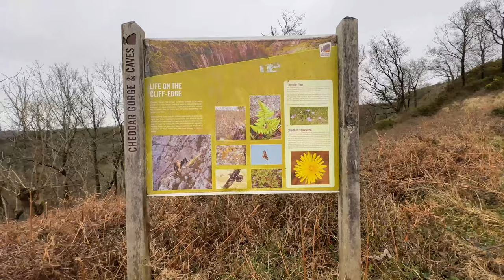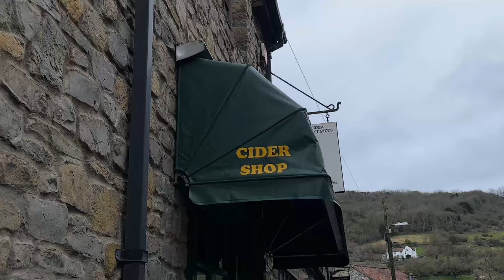CHEDDAR GORGE | HIKE DAY | VIEW TOWER | MUST VISIT PALACE IN UK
Welcome to my heart-pounding Moto Vlog channel, where I invite you to experience the thrill of the open road like never before. Get ready to embark on exhilarating adventures, immerse yourself in motorcycle culture, and fuel your passion for two-wheeled freedom.

Join me as I journey through breathtaking landscapes, and uncover hidden gems that only a motorcycle can take you to. From epic road trips to off-road escapades, we capture the essence of exploration and share it with you, transporting you to the very heart of the action.

This Moto Vlog channel is more than just adrenaline-pumping rides; it's a community of like-minded individuals who share a love for motorcycles. I invite you to become part of our family, where you can connect with fellow riders, share your own stories, and find inspiration for your own two-wheel adventures.

With our comprehensive bike reviews, gear recommendations, and maintenance tips, we provide valuable insights to help you make informed decisions about your motorcycle journey. Whether you're a seasoned rider or just starting out, we have something for everyone, catering to all levels of expertise.

But it's not just about the technical side of motorcycles; we also explore the human aspect. We introduce you to fascinating riders, uncover their stories, and delve into the camaraderie that unites us on the road. You'll discover that motorcycling is more than just a hobby—it's a way of life.

Our commitment to delivering high-quality content is unwavering. Expect professionally crafted videos, immersive storytelling, and stunning visuals that transport you into the saddle. We strive to provide an unforgettable viewing experience that keeps you coming back for more.

So, whether you're seeking adrenaline-pumping adventures, practical tips and tricks, or a sense of belonging within the motorcycle community, our Moto Vlog channel has it all. Together, let's celebrate the spirit of motorcycles and embrace the freedom that comes with every twist of the throttle.

Welcome to our Moto Vlog channel—where the road unfolds, and the adventure awaits!